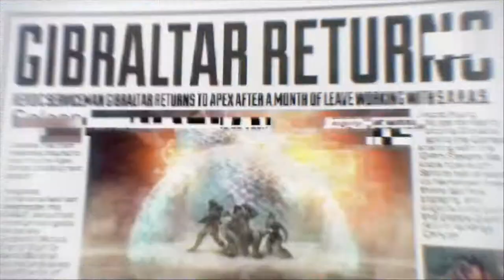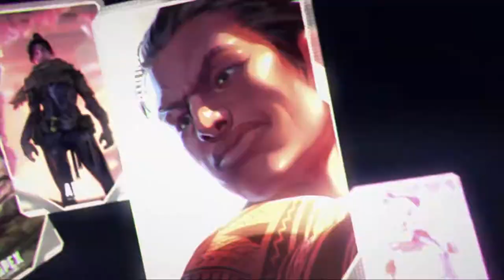Training Day | Apex Legends | Ep 1 | Crazy Town Gaming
Crazy Town Gaming has TNT Dinomight and Jonaas playing Apex Legends as they continue their journey to the Crazy Town!